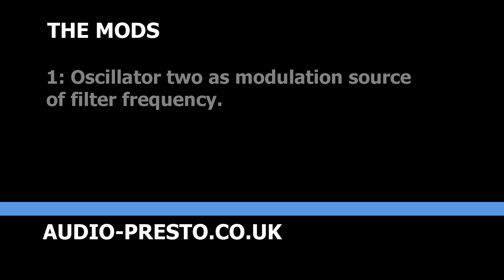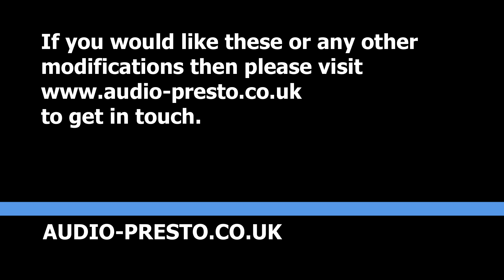Novation BassStation with modifications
This is a short video demo of the Novation BassStation analogue mono synth. A run through of the standard functionality followed by demonstrations of the modifications and then a quick Jam session using Ableton suite 8's Looper to build a track from the Bass station's sounds.